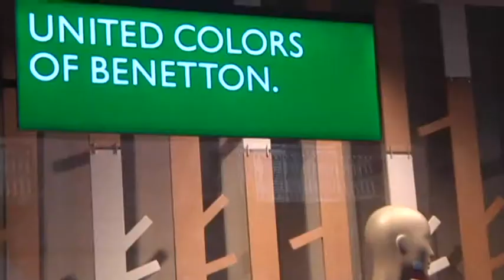ASPETTANDO IL NATALE A TORRE ANNUNZIATA BENETTON